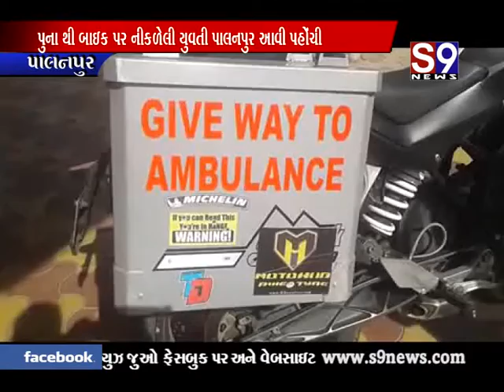પાલનપુર : અકસ્માત નિવારણના સંદેશ સાથે પુનાથી બાઈક પર નીકળેલી યુવતી પાલનપુર પહોંચી